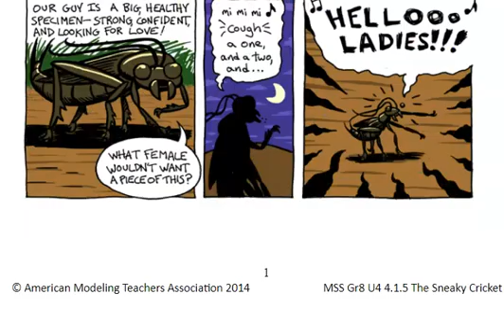Survival of the Sneakiest Reading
Listener discretion advised as the reading discusses the reproduction habits of crickets.